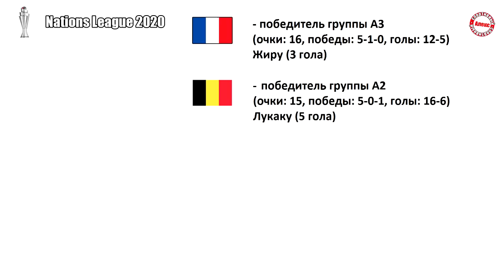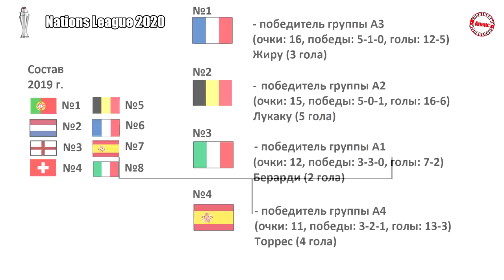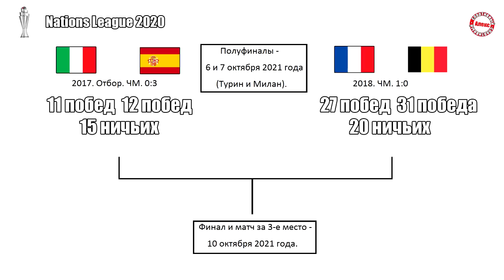Жеребьевка финала Лиги Наций 2020/2021.